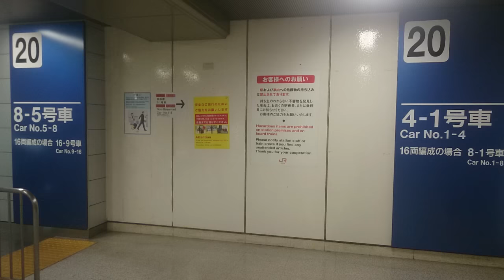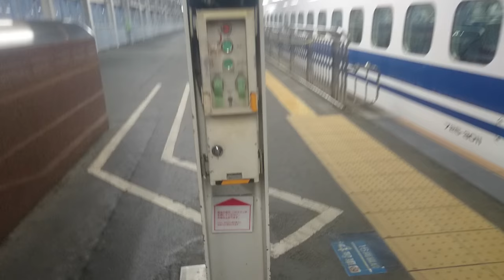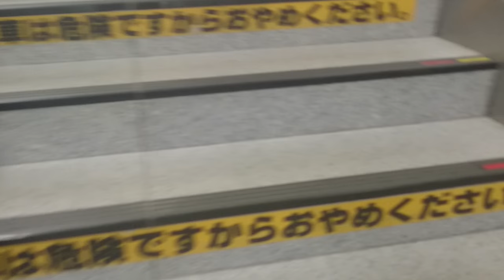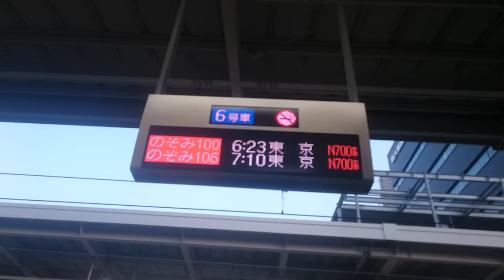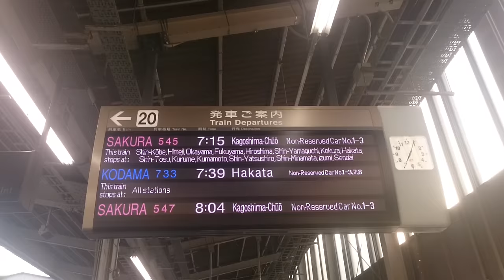JR新大阪駅 東海道新幹線&山陽新幹線 始発列車から観察してみた 20番線ひかり博多行きは16両編成など72分たっぷり！ 発車ベル 乗降終了合図 運転士&車掌の乗務員交代